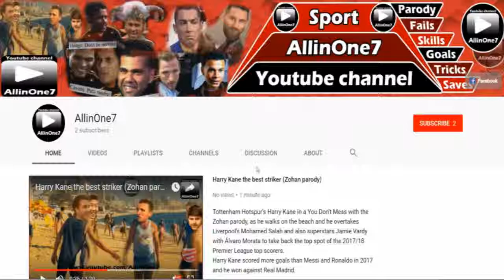FC Barcelona like Shrek #3 Change faces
If you like my videos and if you want, you can send me DONATE for supporting my channel AllinOne7